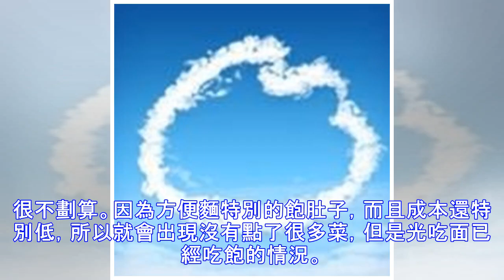麻辣燙最“套路”的吃法：3種食物別多拿！老闆雖不說 心裡笑開花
現在大家的生活已經慢慢的開始適應快節奏的過程了，很明顯的感覺就是明明自己沒有做什麼，但是時間就是變得很快，有的時候忙起來臉吃中午飯的時間都少的可憐，所以麻辣燙就成為現在年輕人比較喜愛的一種美食，一些隨意的配菜放在鹵料裡面燙一燙就能夠吃，特別方便還很省事，尤其是在一些學校店門口就會有上兩三家麻辣燙的店子，而且生意還特別的好，所以也吸引不少的學生群體。但現如今的麻辣燙已經跟以前有很多的區別了，以前是一串串擺好的，但現在普遍的就變成按斤稱了，葷素的價格還有一些不同，有時候自己掌握不好那多了，可能就貴出了好多錢，但其實這都是商家為了賺錢而耍的小心思。除了稱重的方式不一樣了，麻辣燙的有一些菜也包含有很多的“套路”，我們可千萬不要上當了！麻辣燙的“套路”吃法，這3種食物別多拿，老闆雖不說，但心裡笑開花！第一：方便麵我們吃麻辣燙的時候，為了節省時間，其實是不會有米飯的，大部分的商家都會用一些麵食或者是粉...